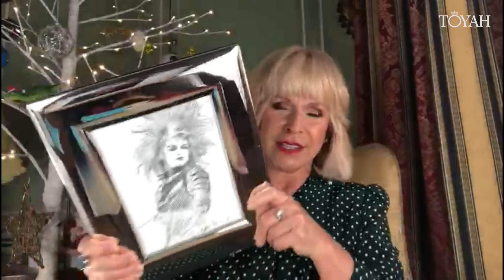Toyah At Home - In The Fairground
This week Toyah reacts to an archive performance of In the Fairground, and takes us on the story of its making.

❤ 2CD+DVD with 25 bonus tracks (15 previously unreleased)
❤ Limited Edition Egyptian Gold Vinyl
❤ Super Deluxe Limited Edition Box Set 2LP/3CD/1DVD/7" + signed print/book/postcards